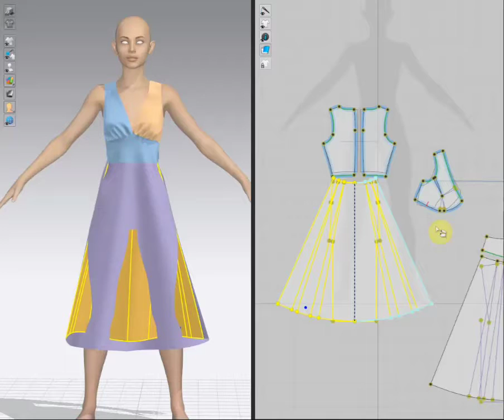Clo3D process fairy dress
Отрывок процесса по созданию платья для феи на кастомном аватаре